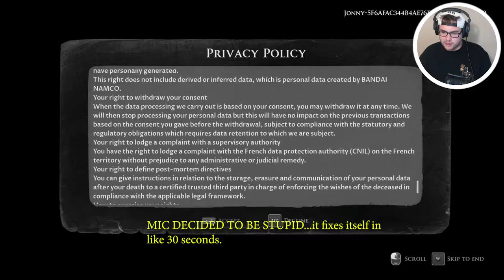I found this THING in Man of Medan!